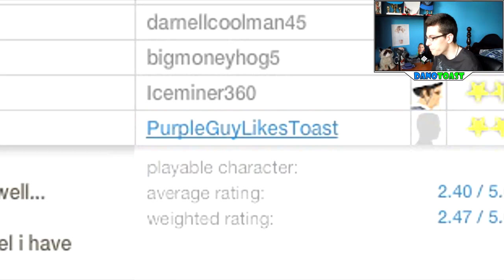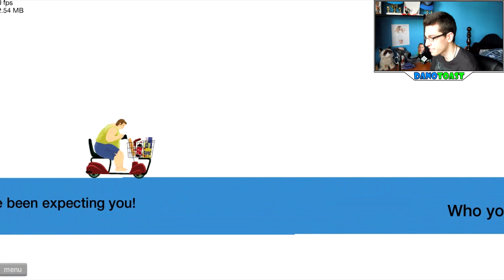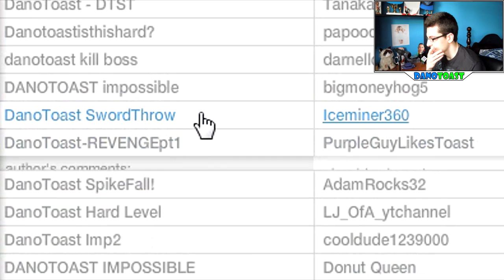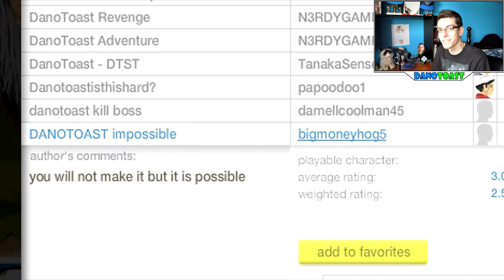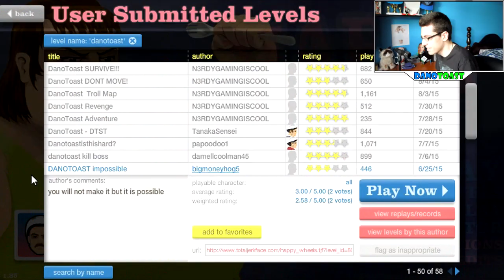BACKWARDS - Happy Wheels #30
Today I play Happy Wheels once again in episode 30 of the series! Can going backwards at the start of a level be a good thing or is it always a bad idea? In this video, we will all find out!